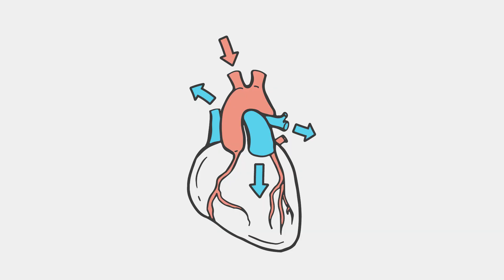Как ПРАВИЛЬНО ПРИНИМАТЬ ЛЕКАРСТВА? | Доктор 24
Популярные лекарства без рецепта, которые вы можете передозировать, даже не подозревая! Что делать, чтобы этого избежать?

Передозировка лекарств может привести к разрушению печени, внутренним кровотечениям, кишечной непроходимости и гаймориту! Как правильно принимать лекарства и не навредить себе? И почему передозировка лекарств может случиться с каждым?

ЭКСПЕРТ: ЕЛЕНА СОЛОМАТИНА - врач-терапевт, кандидат медицинских наук